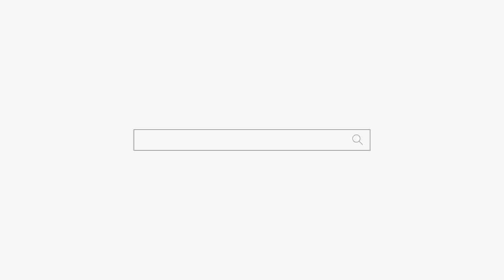부부가 왔는데 남편에게🤬🤬🤬 "니가 왜 와이프를 무시해 너가 그렇게 잘났니??😡😡😡" 핵사이다 발언 오짐! 용군TV 강화별상 일월당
부부가 왔는데 남편에게 "니가 왜 와이프를 무시해 너가 그렇게 잘났니??" 핵사이다 발언 오짐! 용군TV 강화별상 일월당 (부천점집 부평점집 인천점집 유명한점집 용한점집)

됩니다.